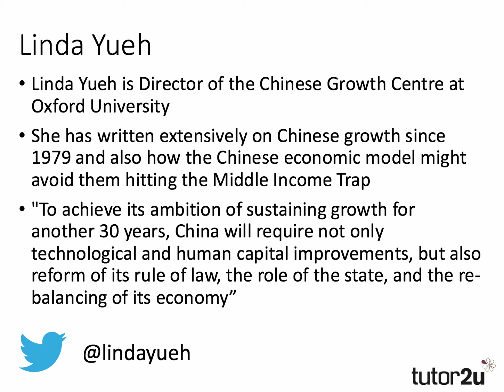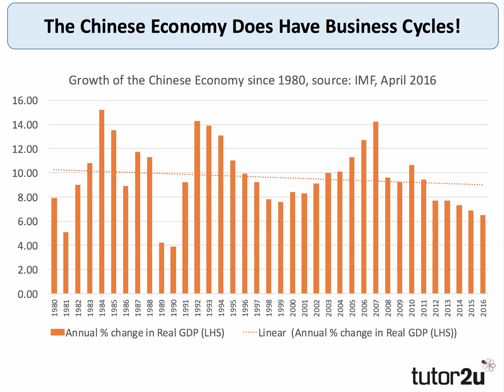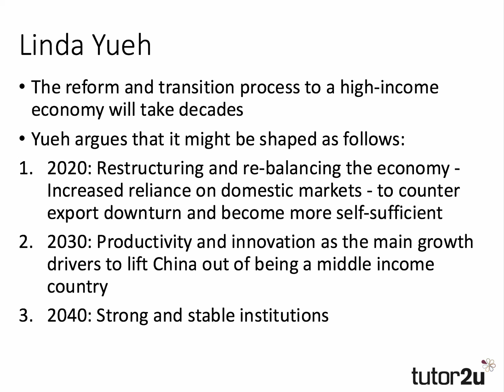Economist Profile: Linda Yueh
Linda Yueh is an economist with a reputation for understanding the fast-changing world economy and especially China
She is Director of the Chinese Growth Centre at Oxford University
She has written extensively on the sources of Chinese growth since 1979 and also how the Chinese economic model will aim to avoid the country from hitting the Middle Income Trap